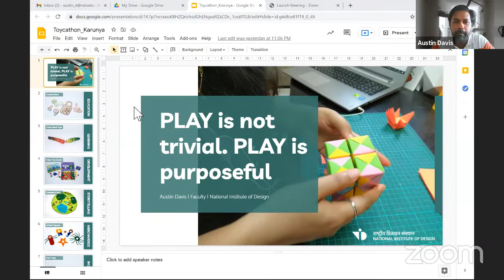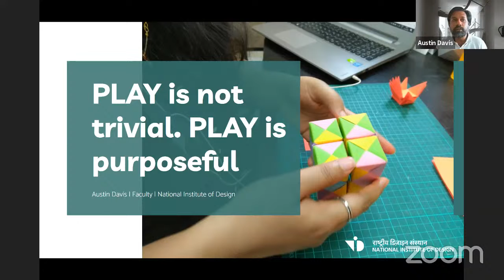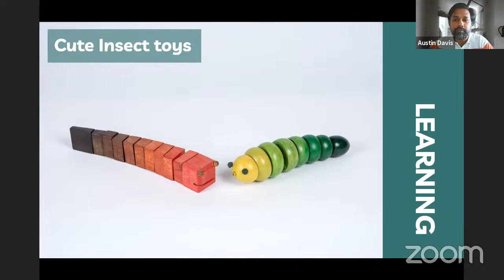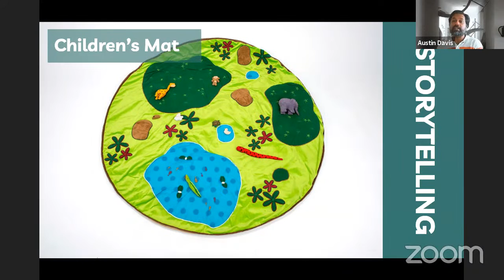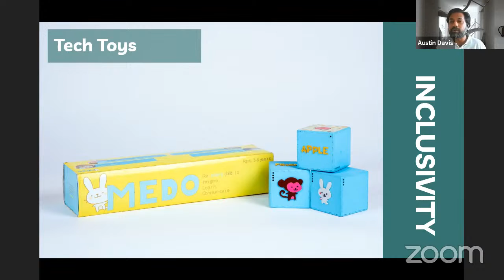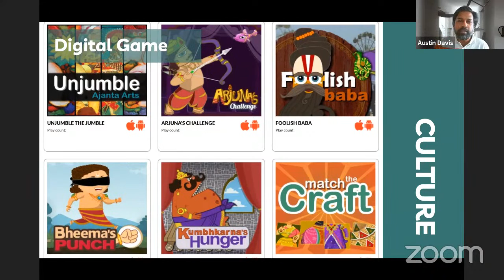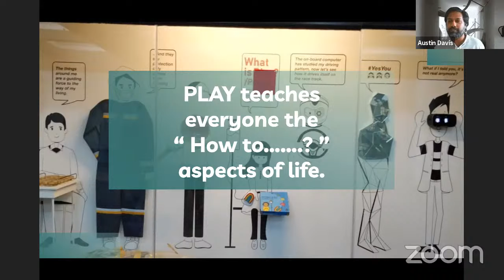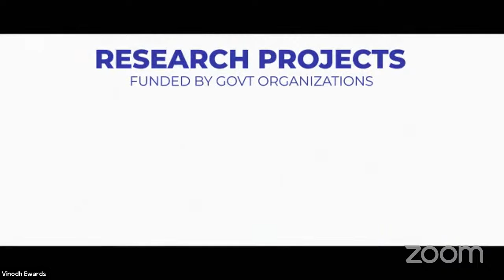Inauguration of Toycathon 2021 - Digital Edition - Karunya Institute of Technology and Sciences